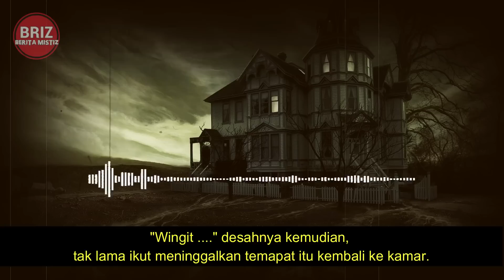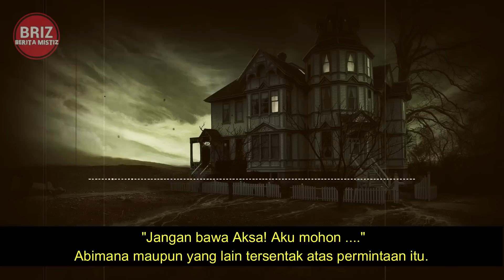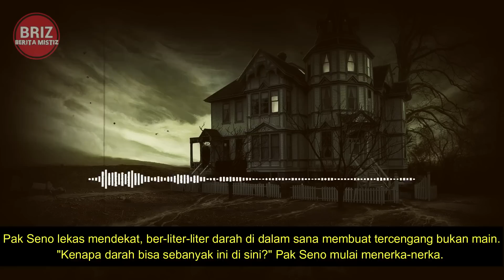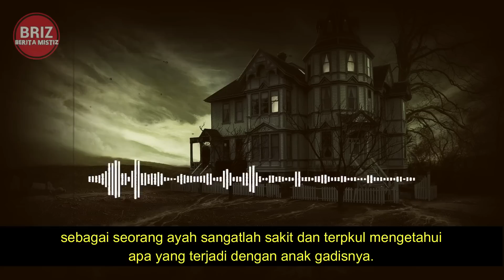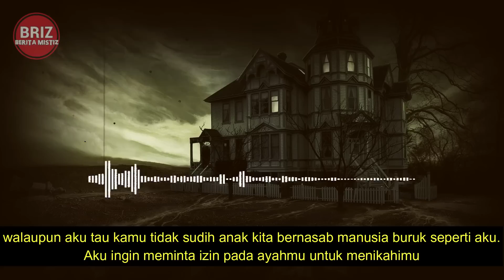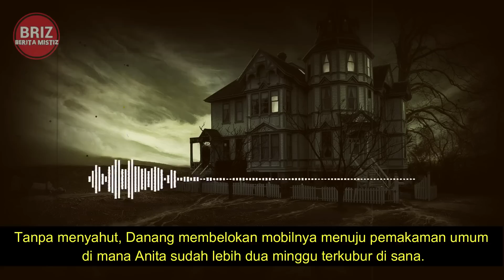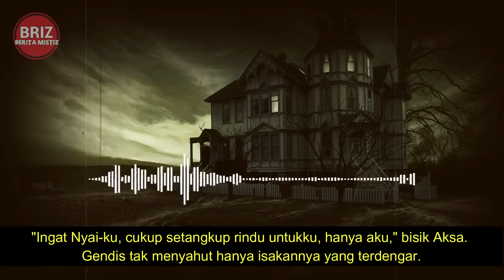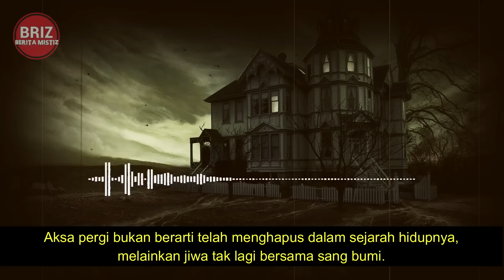MISTERI KELUARGA DAN INGON NYAI SURMINI / T A M A T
Misteri Rumah Nyai Surmini by Princess_Yeon